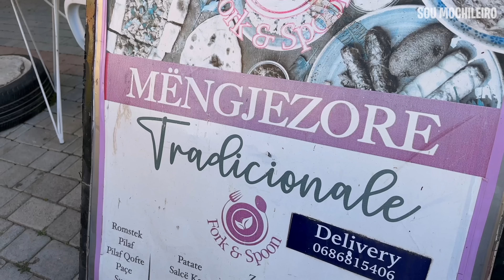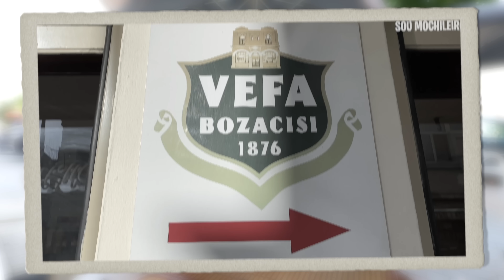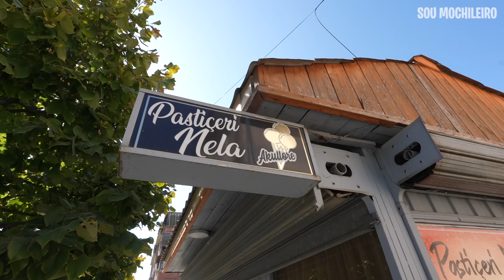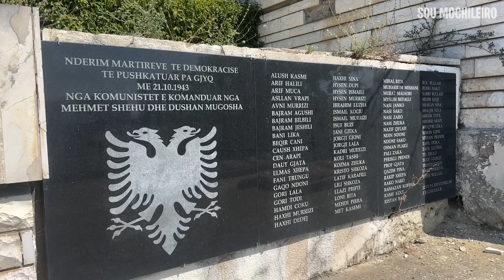Provando COMIDAS na região da Albânia que poucos visitam 🇦🇱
Neste episódio, você vai conhecer mais uma região do interior da Albânia, um destino ainda pouco explorado por turistas, onde as tradições gastronômicas seguem vivas no dia a dia dos moradores. Mais uma aventura pelo coração do país, experimentando o que há de mais autêntico e diferente na culinária local.

Versão Digital eBook Kindle do “Viajar: Eu Preciso!”: